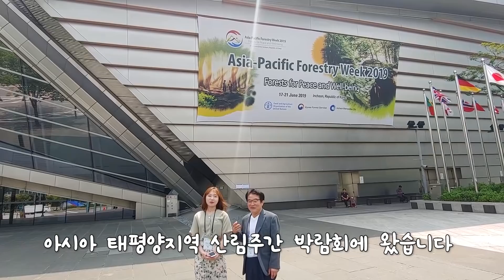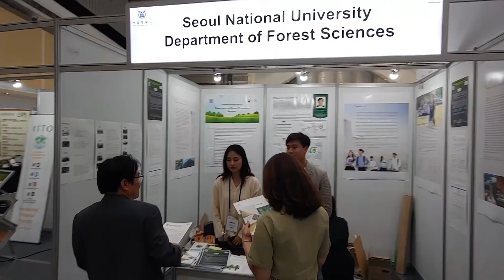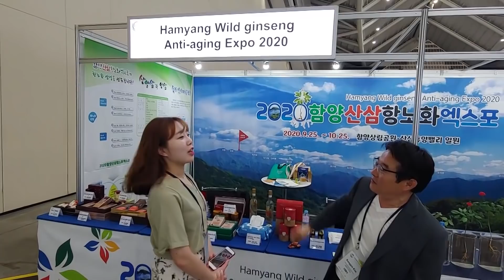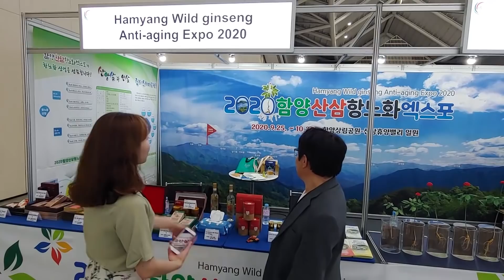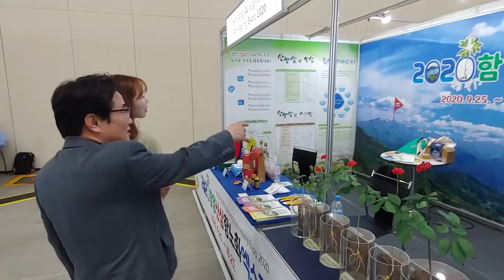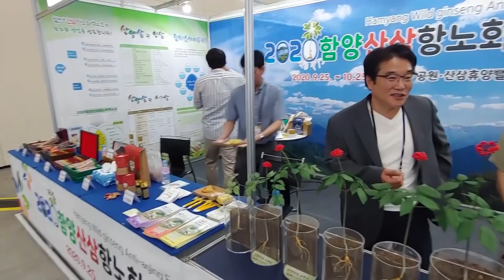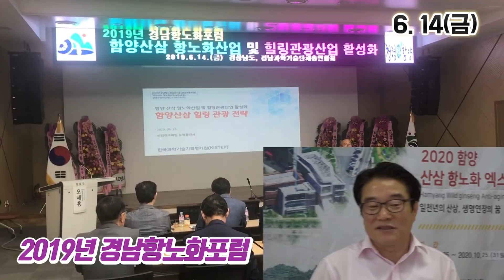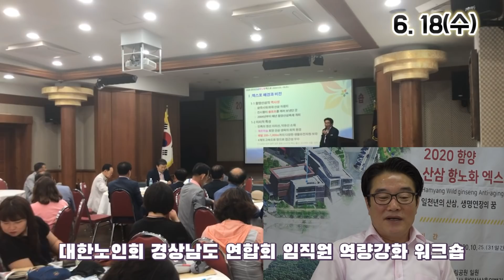엑스포조직위 뉴스 10탄